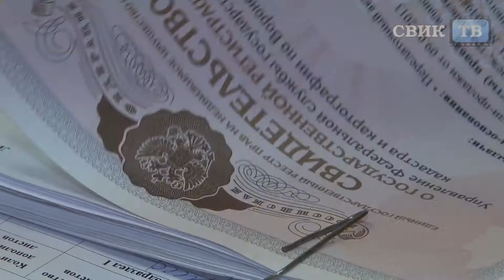Воронеж Оформлению недвижимости